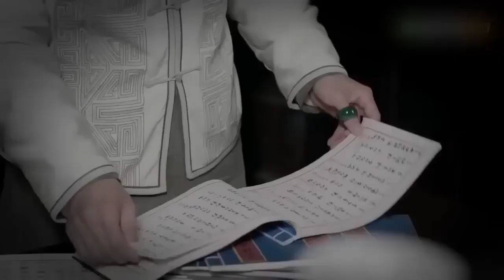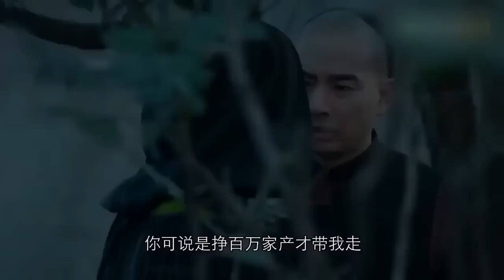MULTISUB《绝情缘记 Love story》▶ EP 15✨铁血猛将“张晚意”遭受埋伏✨被柔情甜品店女老板“赵丽颖”所救🍮其竟是女将军✔两情相悦却不轻易示爱🙌剖析出一场刀光剑影中的动人爱恋🧡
🧡剧名Name：绝情缘记  Love story
🧡主演Cast：张晚意
🧡简介：铁血猛将“张晚意”遭受埋伏✨被柔情甜品店女老板“赵丽颖”所救🍮其竟是女将军✔两情相悦却不轻易示爱🙌剖析出一场刀光剑影中的动人爱恋🧡